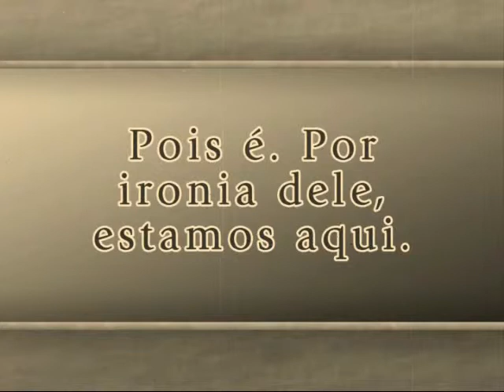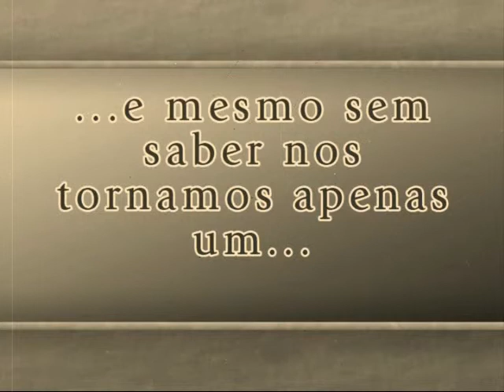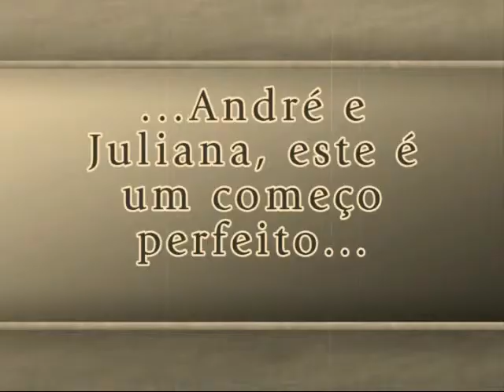Retrôspectiva Animada - Noivos: Juliana e André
Anime os convidados do seu casamento com retrospectivas animadas e superdivertidas.